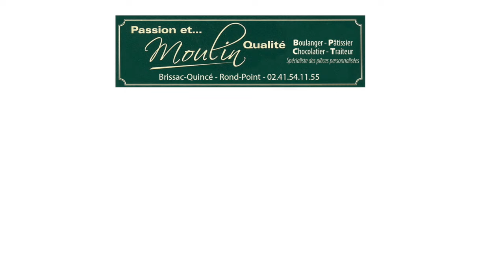29/08/16 : Journée d'intégration au BAB !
Lundi 29 août 2016 : Journée d'intégration pour l'équipe NM2 du Brissac Aubance Basket. Au programme, course d'orientation dans les rues de Brissac-Quincé les emmenant chez plusieurs de nos partenaires !